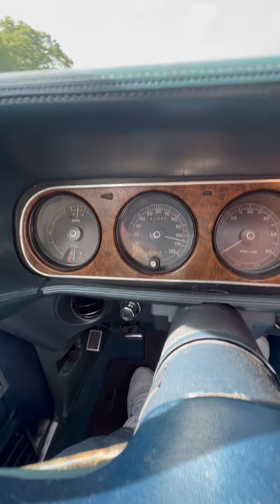1970 Mercury Cougar XR7 Video 14 Drive Interior View 7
What a spectacular looking, rare 1970 Mercury Cougar XR7. When your ready, open the sunroof. Only one of this model year to have a factory sunroof according to the Marti Report. 351 powerhouse engine with only 60,046 original miles. Let the pictures tell you the rest. Well maintained and garage kept in Massachusetts. See all seventeen (17) videos on our